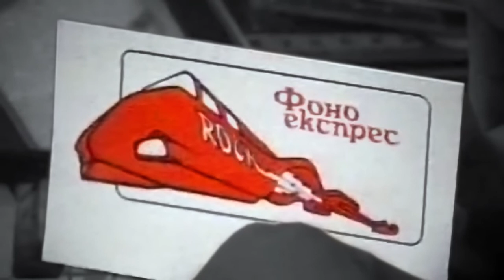PhonoExpress 1980 As People Say with Philharmonia Bulgarica HQ